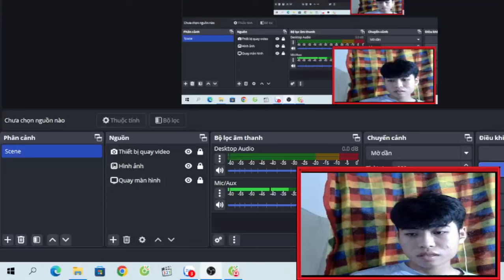Game Play - Sêp hình tường gạch